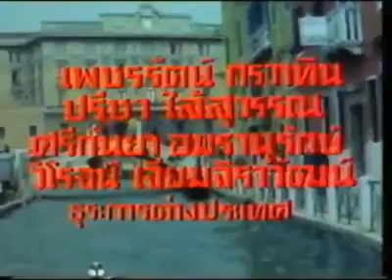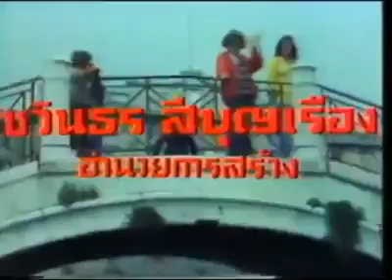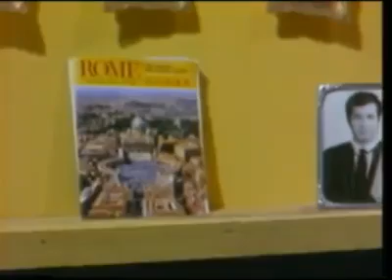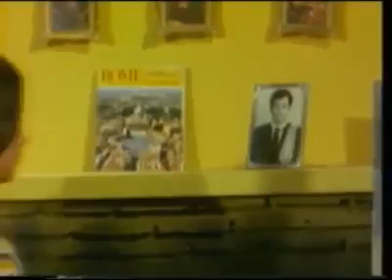ทิวาหวาม.2517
GU GAME 🌙 A new choice for gaming We have compiled a variety of games for you to choose from. Enjoy playing games to relax after stressful work hours.

🌿None of these images, music and video clips were created or owned by us. This video is completely made by fans.
All photo and video elements belong to their respective owners. for copyright issues or if there is any copyright infringement or you have any problem in this work, whether it's music or images used in this video. We will remove immediately with due respect.